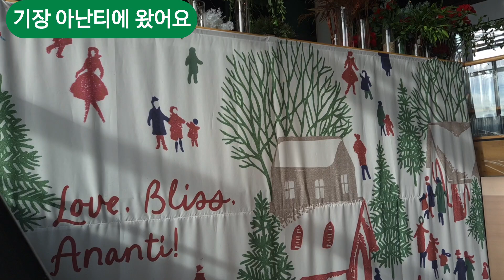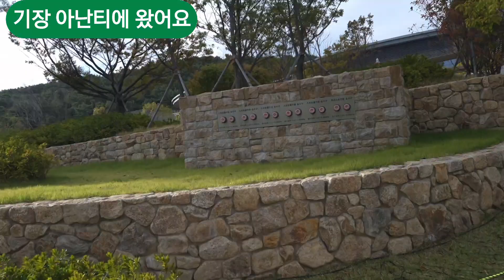아난티,부산기장,볼거리많아요